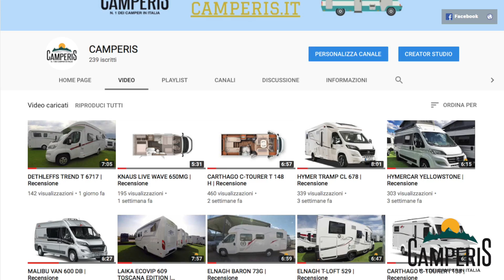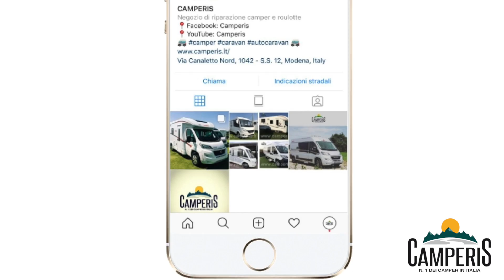LAIKA ECOVIP 109 | Recensione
👉Oggi andiamo alla scoperta del Laika Ecovip 109, un semintegrale per 4 persone 😉
Se vuoi scoprire subito tutte le caratteristiche del camper e il prezzo, clicca su questo
✅ Questo veicolo è pensato per i camperisti più pretenziosi ed esigente.
Le caratteristiche di questo camper sono principalmente gli spazi e la vivibilità; la presenza di un letto basculante in dinette, può limitare un po' gli spazi ma è vantaggioso per chi desidera ricavare un quinto posto letto.
✅ La cucina è ad L e si trova difronte la porta d'uscita; la cucina è composta da 3 fuochi, un lavandino e ampi cassetti e divisori per mantenere sempre l'ordine. Un frigorifero da 140 litri e uno scomparto freezer separato, ti permetteranno di avere sempre una dispensa ben fornita.
✅ Il WC e la doccia sono presenti nello stesso vano. Lo scomparto doccia grazie ad un'apposita tenda scorrevole, ti permette di goderti un momento di relax, senza bagnare il resto dello spazio.
✅ Zona giorno e zona notte sono separati. La presenza dei due letti gemelli è un punto a favore per questo camper, perché permette di vivere gli spazi in totale indipendenza e autonomia.
✅ Sono poi presenti molti mobili per lo stivaggio come gli ampi armadi difronte la cucina. Il garage posteriore ti permette di portare con te tutto quello che desideri, per godere a pieno del tuo tempo libero.
➡️ I veicoli Laika sono utilizzabili in qualsiasi condizione climatica, anche in caso di temperature molto rigide. Il caldo è molto ben mantenuto grazie anche al doppio pavimento riscaldato.
Se vuoi venire a vedere da vicino i nostri camper e valutare con mano la qualità e la bellezza di ciascuno, non ti resta che fissare un appuntamento e venirci a trovare in una delle nostre sedi. Inviaci una mail a 👇